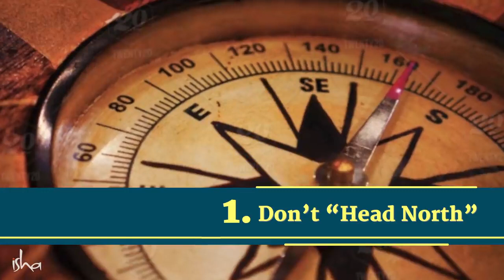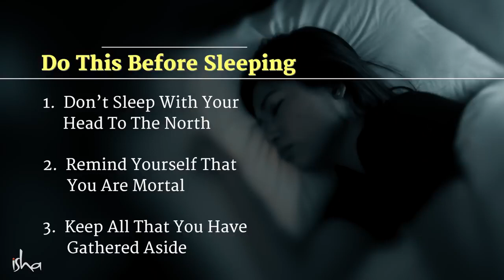Tips To Sleep Well From Sadhguru Part 2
Part 2 of Sadhguru's Tips to Sleep Well brings you more of Sadhguru's insight on sleeping and resting well. Part 1 of this video hit 2 million views in under a month on YouTube. Part 2 has more penetrating wisdom on the nature and mechanics of sleep. Watch it now!